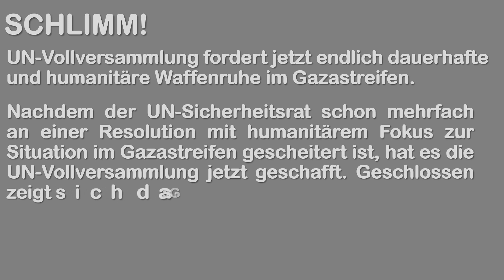Mein klares NEIN zu dieser Politik!